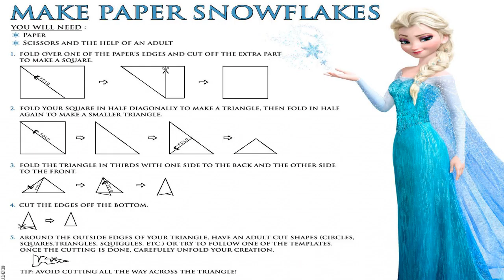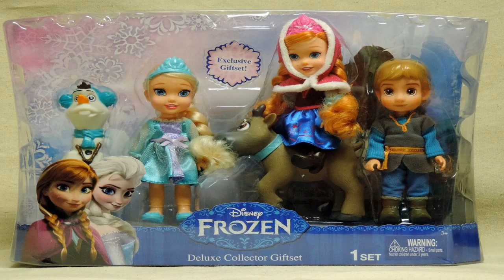disney frozen elsa games 2